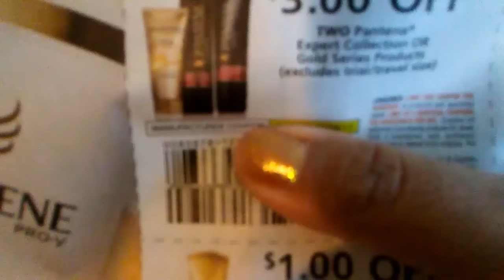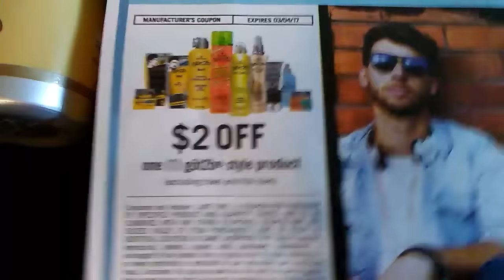Compra con cupones ( productos en liquidacion )